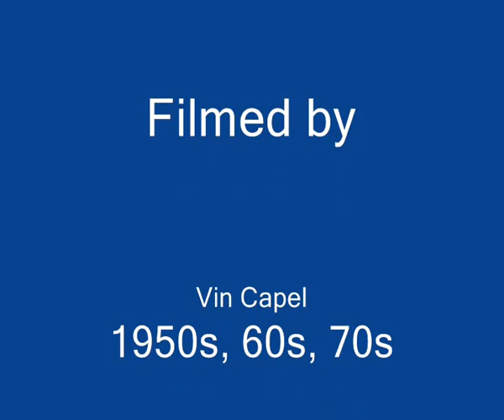The Capel Family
What is left of seriously degraded cine film of the family from the 1950's and onwards